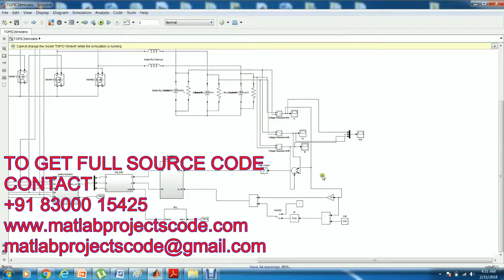Replacing the Grid Interface Transformer in Wind Energy Conversion System matlab projects code